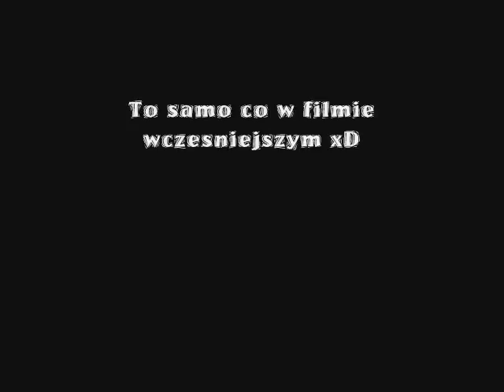JumperKajtek grupa I || jumppolska.ubf.pl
słąbiutki film na lige ale mysle ze na grupe wystarczy:P